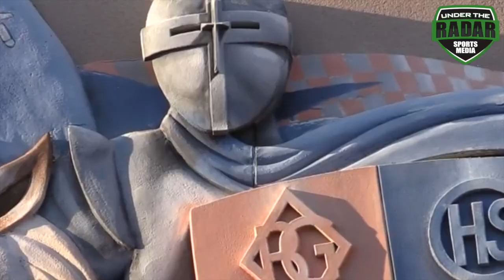Balln in 2017 🔥🔥 Dorian Thompson-Robinson ' 18 | Bishop Gorman